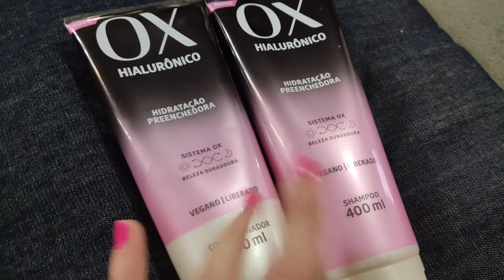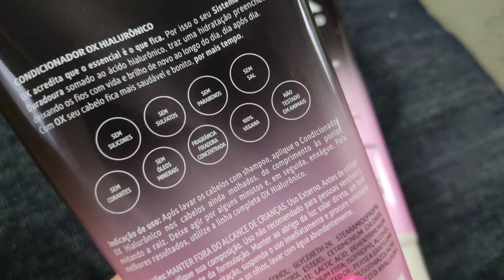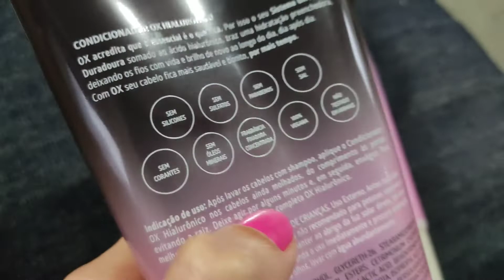Como cuido do meu cabelo? RESENHA SHAMPOO E CONDICIONADOR OX! Vale a pena?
E vamos para um novo quadro do meu canal: RESENHA ❤️
Quero dividir com vocês os produtos que uso, adoro e indico 🥰  espero que gostem e não se esqueçam e curtir, comentar e compartilhar muito 💙

MUITO OBRIGADA POR ACOMPANHAR MEU CANAL 🥰